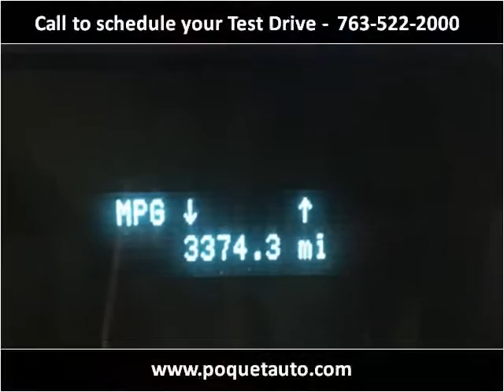2014 Ford F-150 Used Cars Golden Valley MN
This 2014 Ford F-150 is available from Poquet Auto.